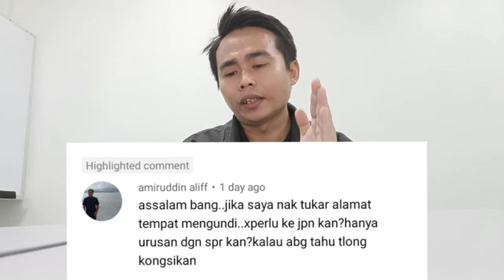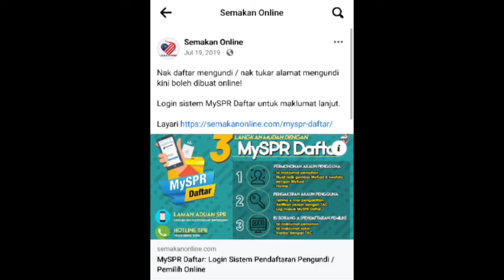#1065:Nak register sebagai Pengundi? tukar alamat mengundi? boleh cuba di MySPR DAFTAR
Nak register sebagai Pengundi nanti? tukar alamat mengundi? boleg cuba di MySPR DAFTAR